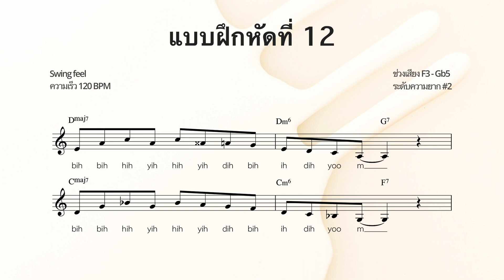แบบฝึกหัดขับร้องสแกต สำหรับดนตรีแจ๊ส แบบฝึกหัดที่ 12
แบบฝึกหัดขับร้องสแกต สำหรับดนตรีแจ๊ส
(Jazz scat vocal exercises)

แบบฝึกหัดจะแบ่งออกเป็น 3 ระดับ ได้แก่ ระดับง่าย แบบฝึกหัดที่ 1-8 ซึ่งแทนด้วยสัญลักษณ์ #1
ระดับปานกลาง แบบฝึกหัดที่ 9-15 ซึ่งแทนด้วยสัญลักษณ์ #2
เและ แบบฝึกหัดที่ 16-20 ซึ่งแทนด้วยสัญลักษณ์ #3 เป็นการประยุกต์นำเอาแบบฝึกหัดระดับ #1 และ #2 มาพัฒนา

ดาวน์โหลดไฟล์ :โน้ตแบบฝึกหัดขับร้องสแกต สำหรับดนตรีแจ๊ส